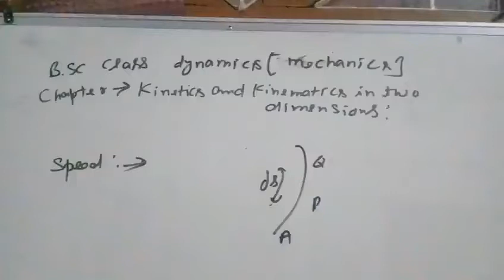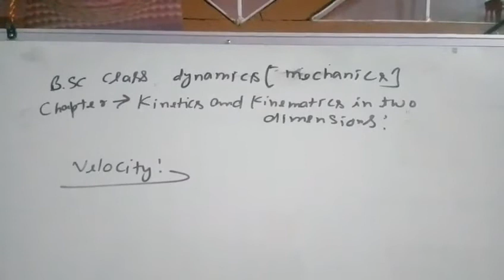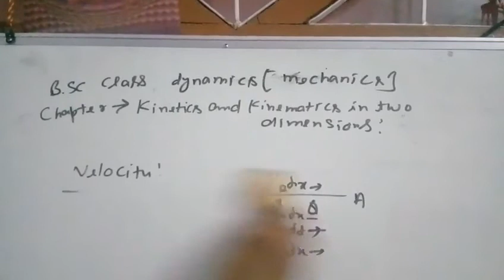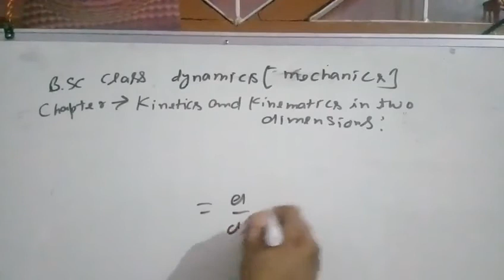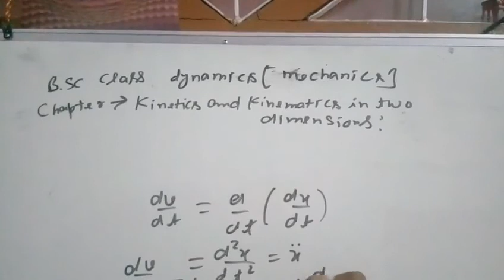kinetics and kinematics Bsc class video 1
about this video definition  speed. velocity, acceleration